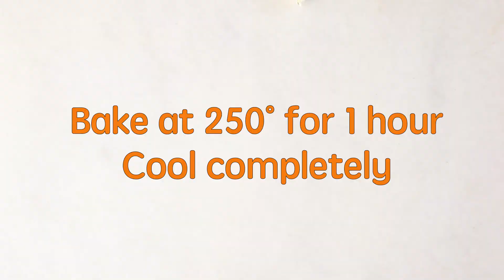Chipotle-Pecan Candied Popcorn | Parents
Spice up your popcorn game with this sweet and salty treat! Brown sugar, butter, salt, and chipotle powder coat your popcorn to make a delicious snack.